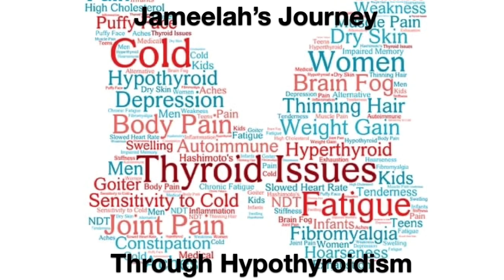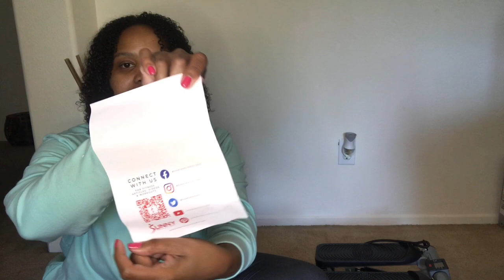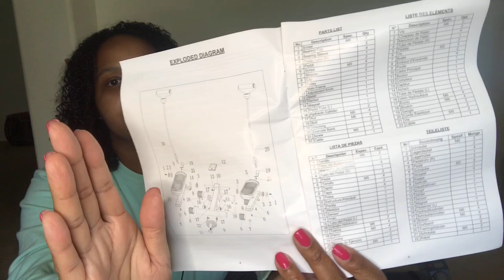Unboxing | Sunny Health & Fitness | $70 Mini Stair Stepper | Lifting Booties One Step At A Time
My Stamina mini stair stepper started making noise. My problem solving boyfriend purchased me a ew one. I am now using a Sunny Health & Fitness Mini Stepper with Exercise Band. I got it on 05/20/21 and started using it on 05/21/21. This is me opening the box and using it for the first time.

Purchase a Stamina Mini Stair Climber on Amazon

Purchase a Sunny Health & Fitness Mini Stepper with Exercise Bands on Amazon

Watch all the videos of this 60 day challenge as a playlist

**I am not a medical profession. These are all my own experiences and opinions. If you think you may suffer from thyroid disease, please contact your medical provider and ask to have you TSH, T3, T4, and TSA/TPO tested. Thank you**

Remember, you are your greatest advocate.